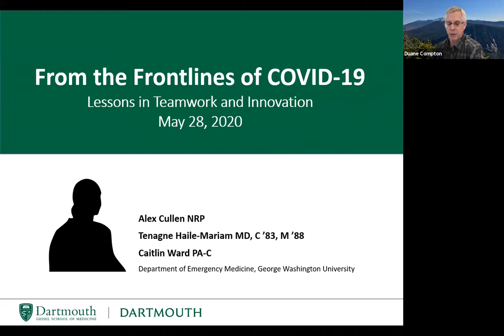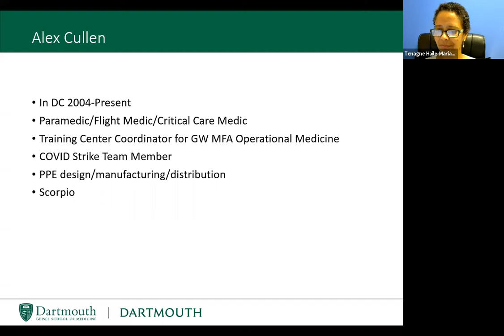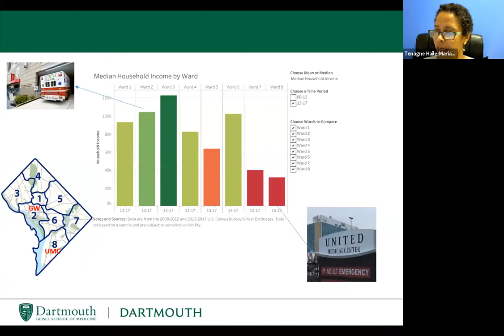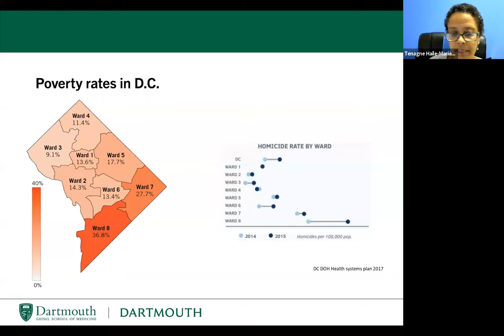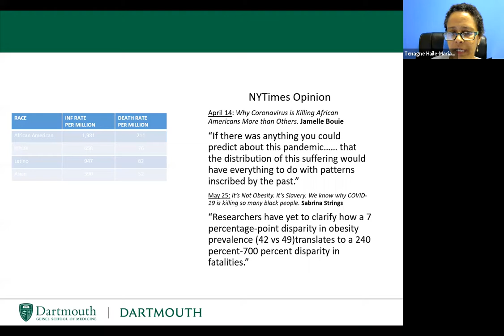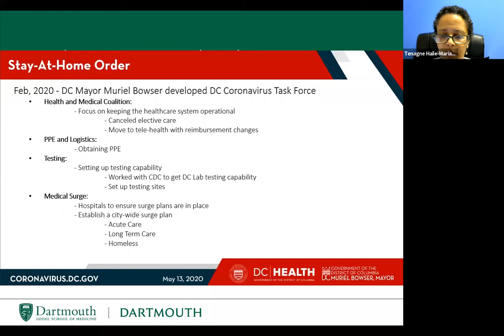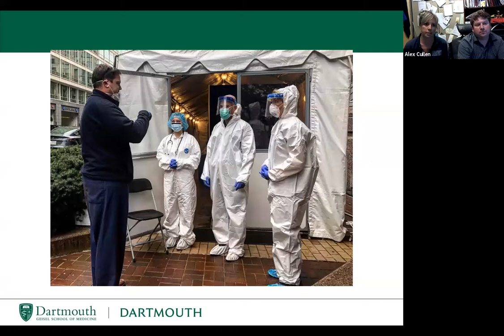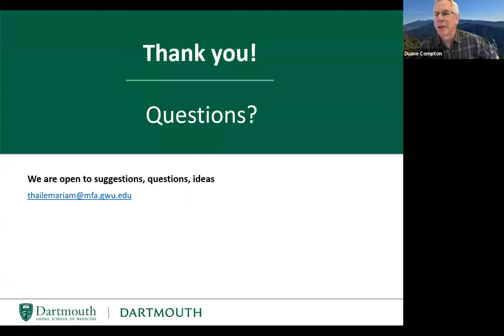COVID-19 Webinar Series: From the Frontlines of COVID-19: Lessons in Teamwork and Innovation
Hear from an emergency medicine physician and her clinical colleagues, who are working on the ground in Washington, D.C., caring for multi-cultural, urban, and economically diverse populations. Tenagne Haile-Mariam, MD, D'83, MED'88, leads a panel of fellow clinicians, who share their personal and professional experiences from the frontlines of the COVID-19 pandemic. They discuss the strengths and weaknesses of their urban healthcare system and how they are innovating to overcome challenges and meet evolving needs. They summarize major achievements, such as starting a city-wide call center, scaling up telehealth resources, and the creation of COVID-19 “strike teams.” The group also reflects on how national and local responses to COVID-19 have played out at a local level—and on the heartbreaking inequalities that have been magnified by the pandemic.

Haile-Mariam cares for patients at both George Washington University Hospital and United Medical Center. In addition, she teaches medical students and residents and is chief of Wound Care and Hyperbaric Medicine at GW School of Medicine & Health Sciences